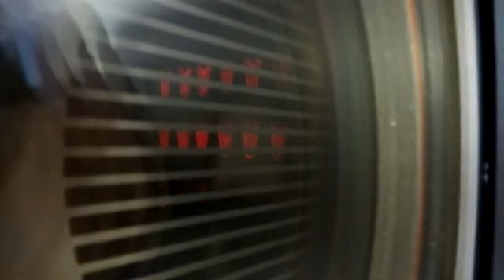Um pouco de som e impressão 3d metálica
O Cortes Aditivos é um Canal de Cortes que tem o objetivo de facilitar o Acesso a informações de Manufatura Aditiva / Impressão 3D para os Brasileiros, assim além de trazer os cortes selecionados acertamos as legendas para o Português do Brasil . Não esqueça de ativar as Legendas

Não Se esqueça de se inscrever no Cortes Aditivos e dar o Like no vídeo.